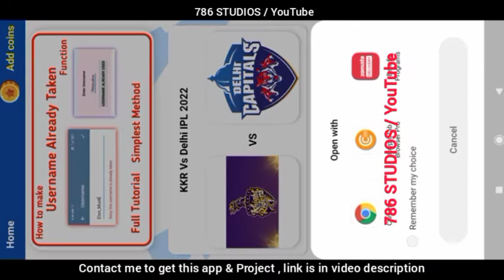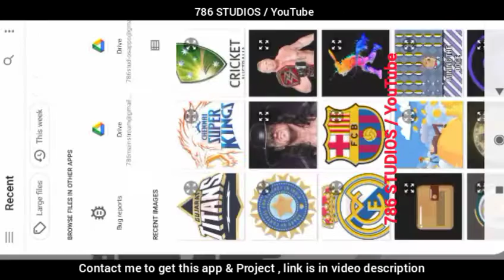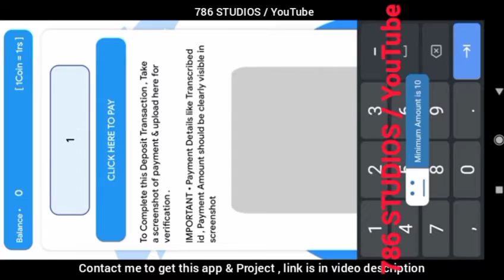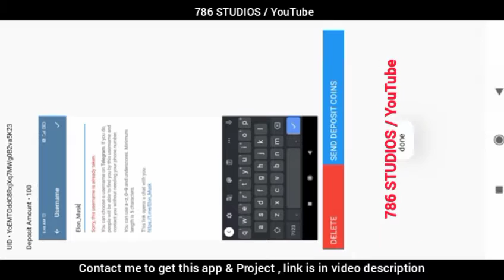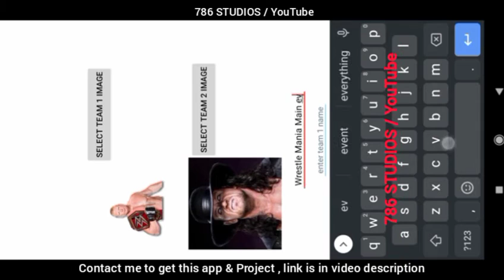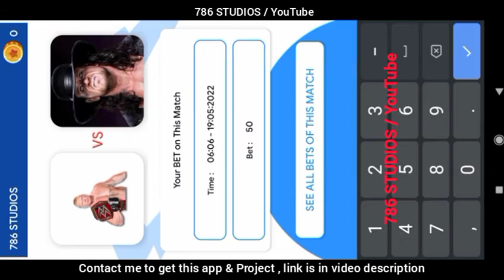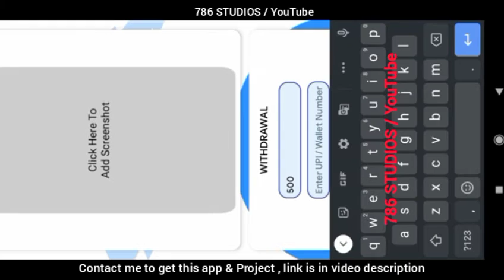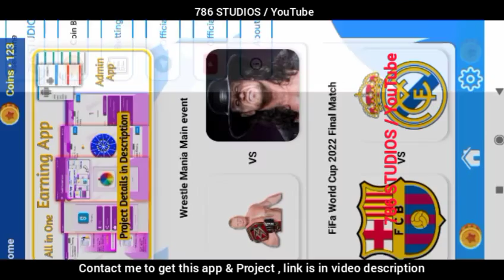All Sports Betting App With Recharge & Withdraw System | Full Admin Panel Control | Best Earning App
All Sports Betting App . Best Complete Betting app for all games & sports with alot of features

if you want this app & it's project files

Sketchware
Firebase
sketchware apps
sketchware project
sketchware pro
Earning apps
spin app
spin & earn
sketchware pro components
how to make app without programming
how to earn money from Earning apps
Earning apps,how to make Chatting app
how to get 4000watchtime
how to get 1000subscribers  how to monetize YouTube channel
how to enable monetisation
how to mine bitcoin,how to get free bitcoin
how to mine bitcoin in smartphone
Google
how to make leaderboard in sketchware
sheets
Google sheets
Gfx tool
how to show profile image in drawer
how to make gfx tool
how to make Tournament app
Android 11 storage
Android 11 storage in sketchware project
how to make pubg Tournament app
how to make games in smartphone
how to make game like pubg
how to get thumbnail from video link
Android 11 storage
Android Data Folder
chatting app sketchware
image slider
text font
upi payment
upi payment in sketchware
Aab file
linkshortner Earning app
SMS sending app
OTP project
OTP verification in sketchware
IPL Betting app
Admin Panel for betting app
online quiz app
earning app